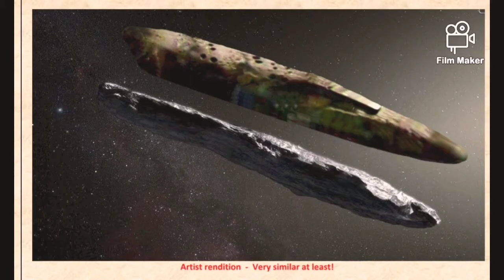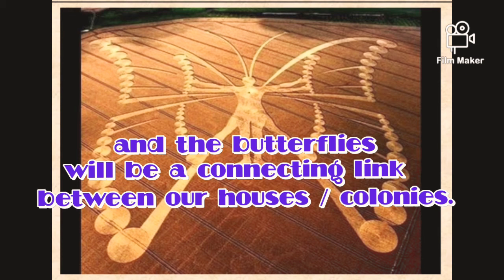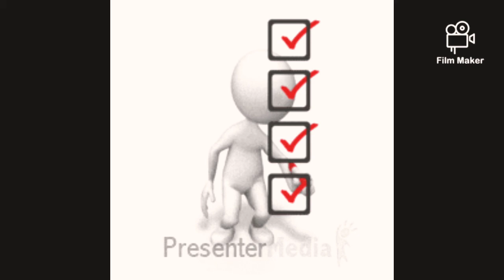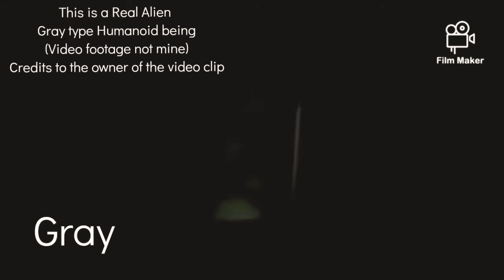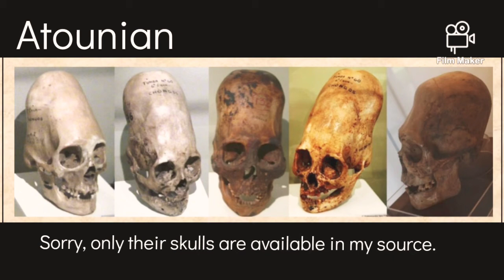Alien Races - Already here on Earth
In this video we discuss about the alien races that already here on Earth. Some of them are taking surveillance inside and outside our planet for us to be safe. Maybe one of them we already see walking on the street, or sitting on a bench without being noticed that he/she is an alien specially the pleiades which is very similar to us.

This information came from our source and I consolidated it to make a specific subject. I would like to thank to CB/Mythi for this extraordinary information. This is credit for them.

If you want to understand many things that seems mystery to you and want to know more about it, just keep following watching my future uploads. Just remember everything is connected.